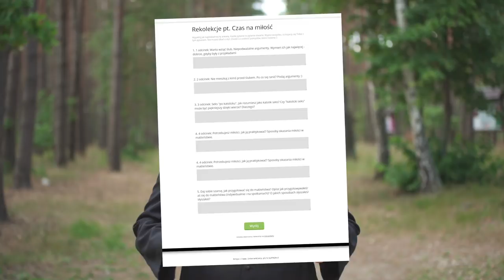[RM#1] Po co brać ślub? NIEPODWAŻALNE argumenty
1 z 5 odcinków rekolekcji małżeńskich, prowadzący: ks. Piotr Śliżewski, autor książek i rekolekcjonista